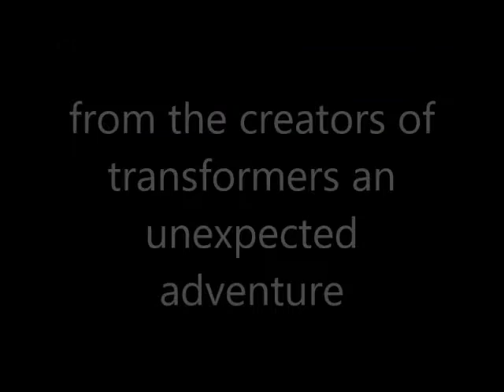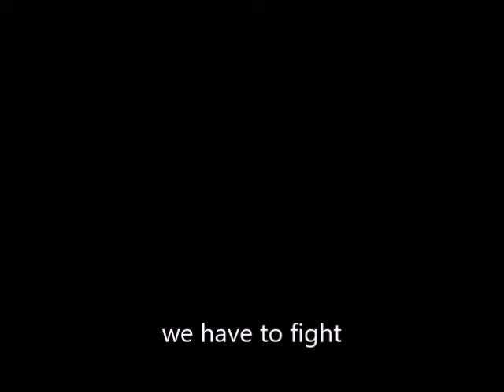transformers: the rise of evil teaser trailer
inspired by fiver and heather's channel's teaser for a sequil i thought i'd make my own teaser so you guys know that that their will be a crossover series after an unexpected adventure is finished which might be after a new genoration coms out on netflix unless i finish early but just so you know i will try to make it a crossover with dark of the moon but it will have a lot of suspence and dark times but sunni and her friends will play a part in stopping cronus and reforming a alternate version of starlight glimmer, so just wait till an unexpected adventure is finished my friends see you then